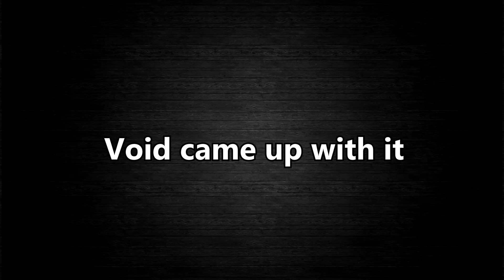Optimized 84% Sheik Combo by ZeRo - Smash Bros Wii U